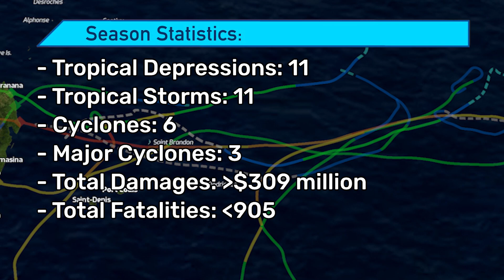1999-00 Southwest Indian Ocean Cyclone Season Animation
The 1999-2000 Southwest Indian Ocean cyclone season was an above-average season, which would go on to be one of the costliest and deadliest in the basin on record. The most notable storm of the season would be Leon-Eline, which would become the third-longest lasting system in the basin as it traversed the Southern Indian Ocean, in which it would become one of the worst storms in Mozambique on record. Cyclone Hudah would also peak as a major cyclone and make landfall in Madagascar at that intensity, exacerbating floods. Both of these storms would make landfall in Mozambique at cyclone intensity, becoming the first season on record to have this occur.